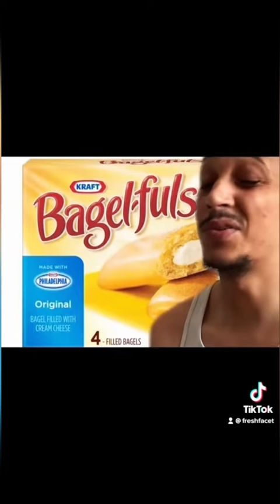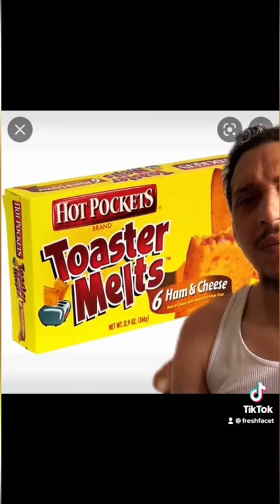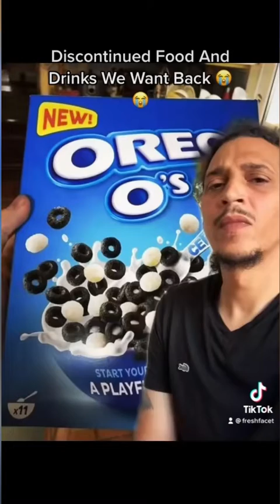Discontinued snacks and drinks